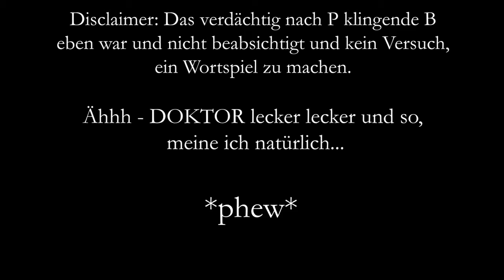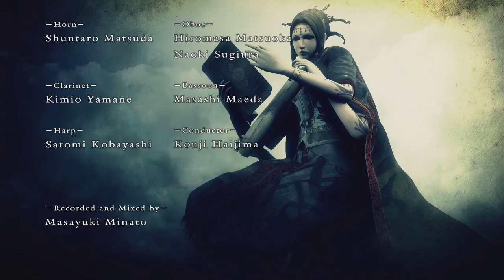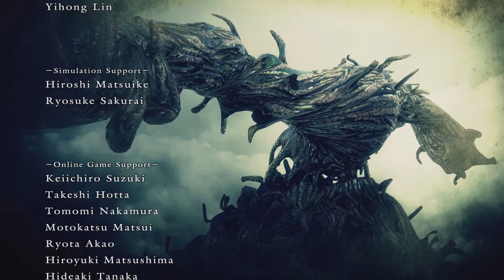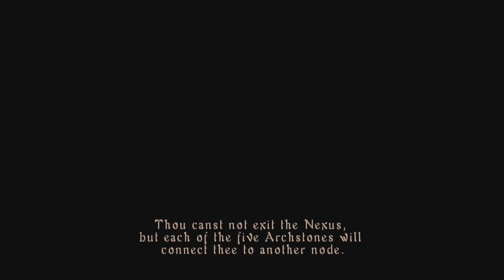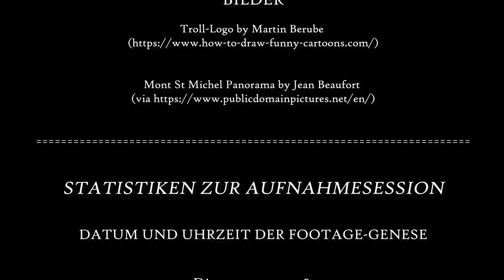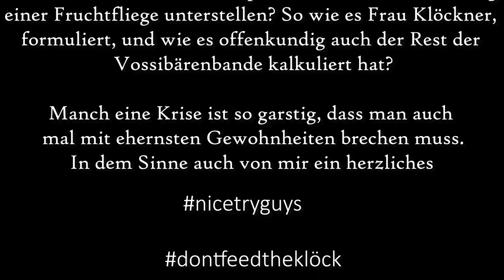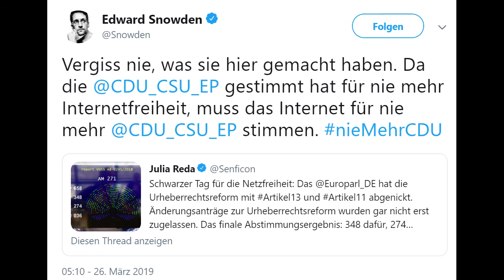Demon's Souls Lore-Play | Der Trollreport Livebericht | Folge 18 "FINALE: Der Dämon und der Alte"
Hallo und herzlich willkommen zurück zum Livebericht aus Boletaria, und zum Abschluss von Liveberichterstatter Harus Reise durch das dämonenverseuchte Boletaria. Vorbei ist's mit der vornehmen Zurückhaltung – mit einer neuen, dämonenzerreissenden Klinge in der Hand, die wir einem alten Halbgott zusammen mit dessen schnieker Rüstung abgeluchst haben, ist es nun an der Zeit, die Verantwortlichen für die Katastrophe zur Verantwortung zu ziehen und die Dämonenplage ein für alle Mal zurückzuschlagen.

Die Frage ist nur: Wird Haru der größten Herausforderung von allen gewachsen sein – nämlich der Verlockung, die Macht des Alten für sich selbst zu beanspruchen? Viel Spass mit dem Abschluss von Demon’s Souls Reise 1.

Intro: "Wrath of the Demon" by Sonic Wanderer

Pausen-Segment: "Battletoads in Battlemaniacs Pause Theme" by David Wise

Abschmatzer-Segment:  "Crash" aus der Youtube-Sound-Library

- nüscht diesmal -